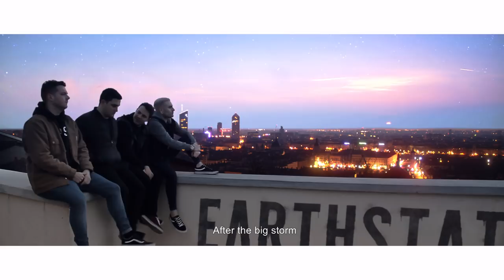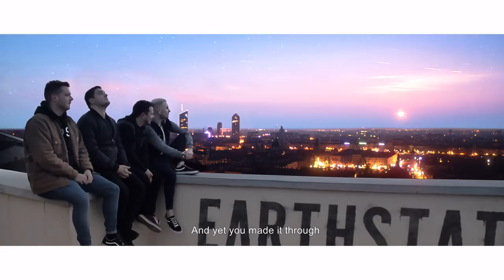EARTHSTATE - Castle In The Air (Official Lyric Video)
EARTHSTATE is an alternative rock band from France.

► Directed by Marylaure Faverjon
► Record, mix and master: Acrom Records (Romain Maillot)

LYRICS:
Let me drown in skies below
Let me hold the truth no one knows
I Just found the afterglows
That were blown a long time ago

Finally, here it is
What we had hoped for
The awaited silence
After the big storm
Can you feel the difference ?

Worst is over
No more despair
Roads are safer
Leave your shelter

After all you have been through
It’s just in front of you
No more fences
No more fences

We started from nothing
Building a castle in the air
When no one believed in
Our destiny
Our destiny

The end of the war
After a way too long battle
Keep in mind you’re not a coward
Because you faced all those troubles
They belong to the past

And remains focused on
What will be our last
Our last destination

No more fences
No more fences

Our destiny
Our destiny

I made Something impossible
I made The unpredictable

I built a castle in the air
No more fear no more despair
In this fight no one bet on you
And yet you made it through